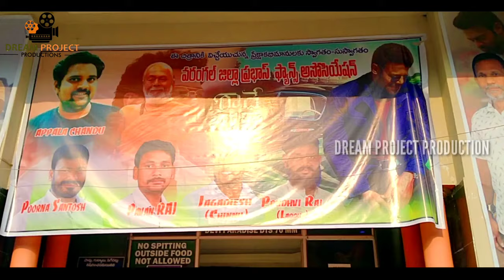నరాలు కట్ అయిపోతాయి భయ్యా రివ్యూ ll warangal prabhas fance ll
radheshyam trailer,
radheshyam songs,
radheshyam movie,
radheshyam trailer telugu,
radheshyam interview,
radheshyam songs telugu,
radheshyam rasiya,
radheshyam movie trailer,
radheshyam all song,
radheshyam audio launch,
radheshyam all songs telugu,
radheshyam audio function,
radheshyam audio songs,
radheshyam audio release,
radheshyam aashiqui aa gayi,
radheshyam audio,
radheshyam a trailer,
radheshyam a movie songs,
radheshyam a new video,
radheshyam bgm,
radheshyam bgm ringtone,
radheshyam bharti,
radheshyam bhajan,
radheshyam background music,
radheshyam bhat,
radheshyam bhojpuri song,
radheshyam bharti kavi sammelan,
radheshyam b,
radheshyam cinema,
radheshyam comedy,
radheshyam cinema songs,
radheshyam cover song,
radheshyam creation,
radheshyam channel,
radheshyam chaupai,
radheshyam collection,
radheshyam director,
radheshyam das,
radheshyam deewana,
radheshyam dj,
radheshyam diwana,
radheshyam dialogue,
radheshyam director interview,
radheshyam dharavahik,
dr radheshyam,
dr radheshyam speech,
dr radheshyam sharma,
dr radheshyam joshi,
dr radheshyam mishra,
dr radheshyam barle,
dr radheshyam barle panthi song,
we support dr radheshyam,
radheshyam event,
radheshyam event live,
radheshyam english trailer,
radheshyam explained,
radheshyam event prabhas speech,
radheshyam episode,
radheshyam ee raathale,
radheshyam event in mumbai,
radheshyam e ratha song,
radheshyam e,
e ratle radheshyam cover song,
e ratle radheshyam ringtone,
e ratle radheshyam reaction,
e radhe radheshyam ringtone,
e rate radheshyam tamil,
radheshyam full movie,
radheshyam film,
radheshyam full movie hindi,
radheshyam full movie hindi dubbed,
radheshyam film song,
radheshyam full trailer,
radheshyam full movie prabhas,
radheshyam first song,
radheshyam glimpse,
radheshyam glimpse telugu,
radheshyam glimpse reaction,
radheshyam gana,
radheshyam gurjar,
radheshyam glimpse hindi,
radheshyam gandharv,
radheshyam gane,
radheshyam ji,
radheshym in telugu,
radheshyam interview prabhas,
radheshyam interview latest,
radheshyam in hindi,
radheshyam item song,
radheshyam interview tamil,
radheshyam i love you,
radheshyam movie songs telugu,
radheshyam movie prabhas,
radheshyam movie all song,
radheshyam new song,
radheshyam new trailer,
radheshyam new movie,
radheshyam new teaser,
radheshyam new songs telugu,
radheshyam new,
radheshyam new trailer telugu,
radheshyam new song teaser,
radheshyam n,
ntv radheshyam,
ntv live radheshyam,
radheshyam official trailer,
radheshyam official,
radheshyam official trailer in telugu,
radheshyam official trailer in hindi,
radheshyam official trailer reaction,
radheshyam ott,
radheshyam official teaser,
radheshyam old song,
radheshyam pre release event,
radheshyam press meet,
radheshyam promotions,
radheshyam prabhas,
radheshyam public talk,
radheshyam press meet live,
radheshyam prabhas movie,
radheshyam picture,
radheshyam p,
p.p.shri radheshyam das ji maharaj,
radheshyam p.r status,
radheshyam quora,
radheshyam rasiya qawwali,
radheshyam movie qawwali,
radheshyam rasiya bhojpuri song,
radheshyam release date,
radheshyam reaction,
radheshyam ramayan,
radheshyam rasiya song,
radheshyam ringtone,
radheshyam rasiya ke gana,
radheshyam songs hindi,
radheshyam story,
radheshyam south movie,
radheshyam song promo,
radheshyam status,
radheshyam s trailer,
radheshyam song,
radheshyam singer,
radheshyam s single,
radheshyam song teaser,
radheshyam s singh public talk,
radheshyam singh,
radheshyam telugu songs,
radheshyam trailer hindi,
radheshyam trailer reaction,
radheshyam teaser telugu,
radheshyam telugu,
radheshyam trailer tamil,
th radheshyam speech,
th radheshyam flag hoisting,
th radheshyam interview,
th radheshyam family,
radheshyam t series,
radheshyam t,
radheshyam t-shirt,
t-series radheshyam trailer,
radheshyam updates,
radheshyam updates telugu,
radheshyam update today,
radheshyam universe,
radheshyam ud ja parindey,
radheshyam updates telugu today,
radheshyam uv creations,
radheshyam updates hindi,
radheshyam wala gana,
radheshyam whatsapp status song,
radheshyam whatsapp status hindi,
radheshyam whatsapp status full screen telugu,
radheshyam x darling,
radheshyam yadav,
radheshyam yadav ka birha,
radheshyam youtube,
radheshyam youtube channel,
radheshyam yadav ki rai,
radheshyam yadav birha,
radheshyam yogi,
radheshyam you trailer,

radheshyam 2nd song telugu,
radheshyam 2022,
radheshyam 2nd trailer telugu,
radheshyam 2021,
radheshyam 2nd trailer reaction,
radheshyam 2 songs,
radheshyam 2,
radheshyam 2 song teaser,
radheshyam 2 movie,
radheshyam 2 teaser,
radheshyam 2 release date,
radheshyam 3rd song,
radheshyam 3d song,
radheshyam 3 song,
radheshyam 3rd song in telugu,
radheshyam 3rd single,
radheshyam 3d song telugu,
radheshyam 3 songs telugu,
radheshyam 3rd song update,
radheshyam 4th song,
radheshyam 4 song,
radheshyam 4th song update,
radhe shyam 4k status,
radheshyam 4th song telugu,
radheshyam 4k whatsapp status,
radheshyam 4 trailer,